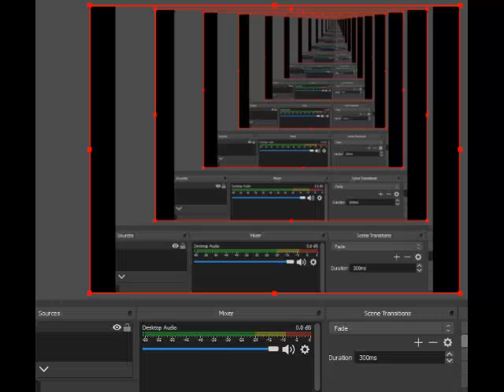マリオカート SFC 100CC 1ST フラワー カップ ヨッシー